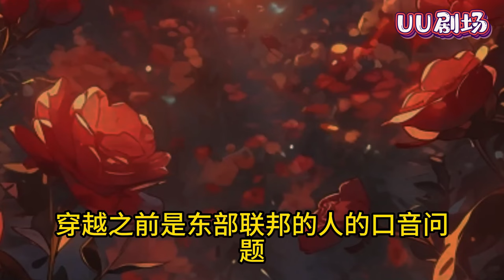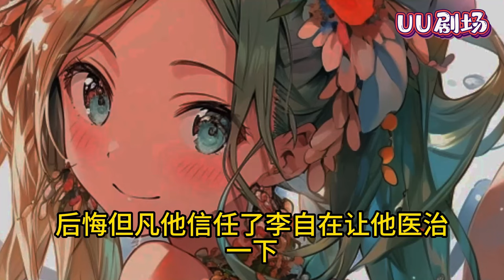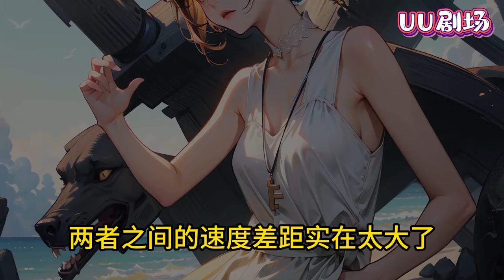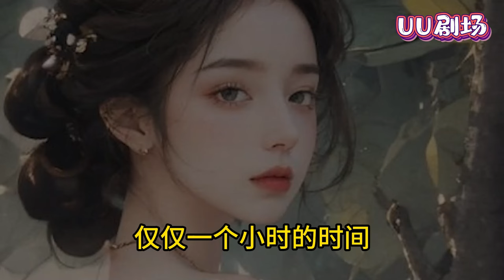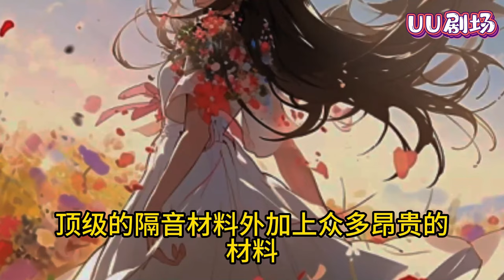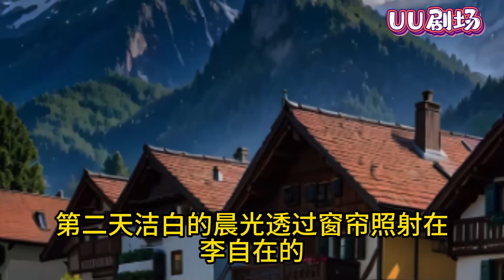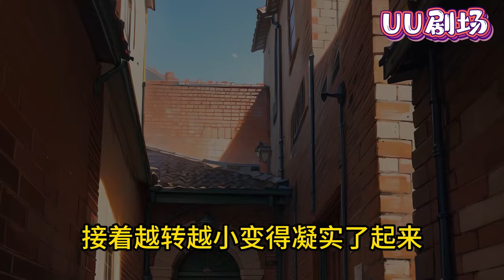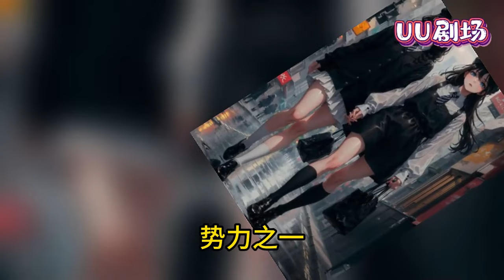我叫李自在。我是一个刚刚从异世界归来的仙帝。我目前正被军队包围着。他们以为我是外星人想要抓捕我。我该怎么办。在线等！挺急的！《刚仙帝归来就被全世界发现》第1~300集#都市#小说#修真#穿越#热血